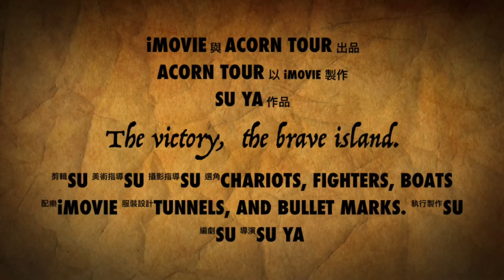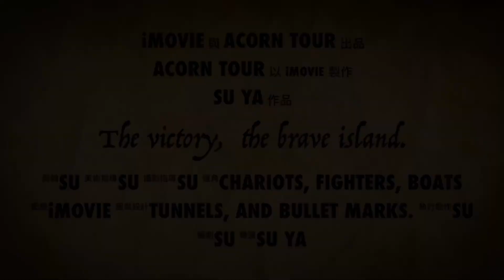The victory, the brave island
ABOUT ACORN
This story is just ending then the journey is beginning now.
In fact, most people have seen Acorns but they don't know its name.

Acorn often appears in cartoon and the squirrel-Scrat, on the animated movie of Ice Age frantically chases for that acorn all the way, starts an adventure trip because of that Acorn. Receiving this little gift to make people happy when Totoro, the Miyazaki Hayao's animated, who gifts its favorite of acorns to two little girls and lovely said "Donguri".
The rolling travel lets it scatter all over the world, so we decide to call our travel - Acorn Tour.

MORE STORY.

Following Acorn Tour,
To find an unknown touching journey, create stories together and make an incredible memory of travel.

Would you like to have a depth of travel for life
which is the most impressive article?
Find your exciting on travel together with Acorn Tour
Whole new travel stories, just start here.